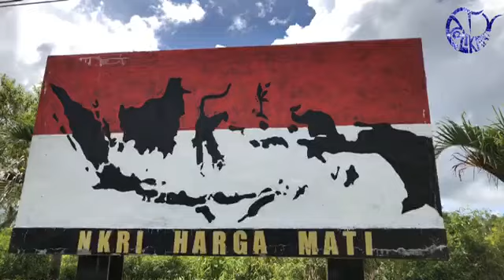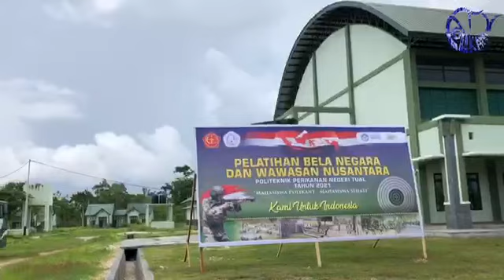PELATIHAN BELA NEGARA BAGI MAHASISWA POLIKANT TAHUN 2021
Kegiatan Pelatihan Negara Negara dan Wawasan Nusantara bagi Mahasiswa Politeknik Perikanan Negeri Tual Tahun 2021.